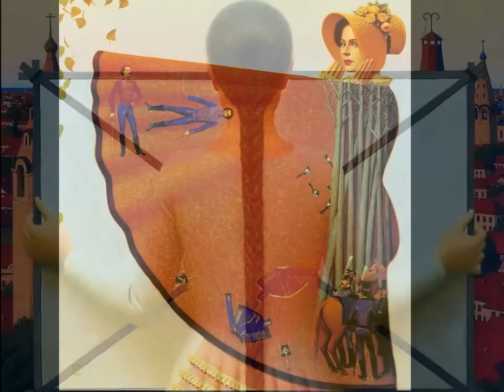Андрей Ремнев (Andrey Remnev)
Андрей Ремнев окончил Московскую школу художеств и престижную Суриковскую академию. Затем стажировался в Германии, работал во Франции, Швейцарии, на Кипре. В течение 8 лет изучал иконопись под руководством иконописца о. Вячеслава (Савиных) в Спасо-Андронниковском монастыре в г. Москве. За годы обучения Ремнев стал признанным специалистом в средневеково иконописи. Но свою художественную технику Ремнев строит на сочетании приемов древнерусской иконописи, русской живописи 18 века, композиционных находок Мира Искусства и русского конструктивизма. Подобно художникам прошлого Ремнев использует натуральные пигменты, стертые вручную на яичном желтке.
(Музыкальное сопровождение: Сергей Лемешев - Ах, ты душечка)